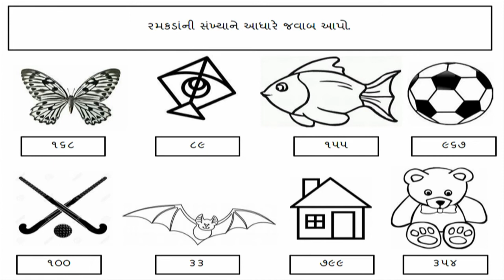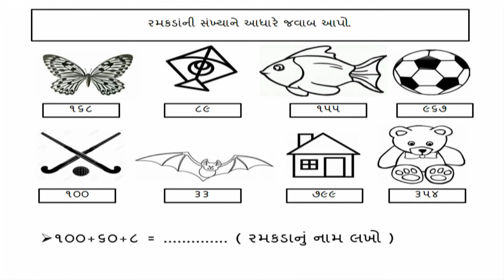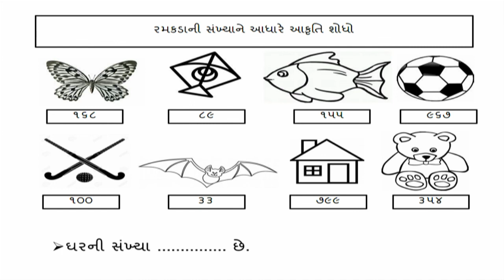std 3 maths Chapter-2 "સંખ્યાની ગમ્મત" (Part 1) Sankhyani Gammat Gujarati medium ganit gammat